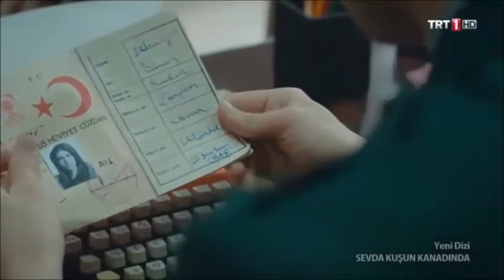''RKNTTN-Sonsuza Dek Sophie''